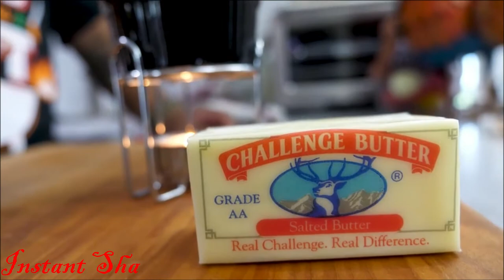Deep Creole Seafood Boil | Instant Sha | Cooking Recipes